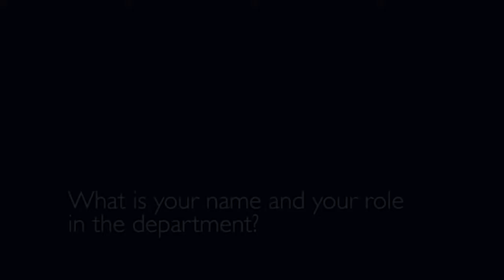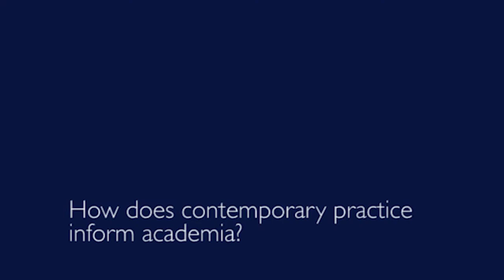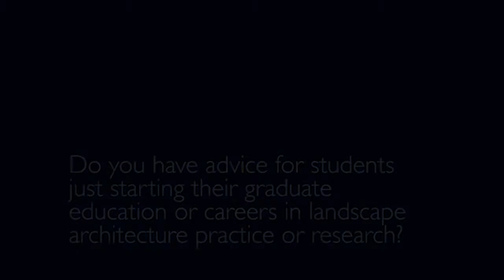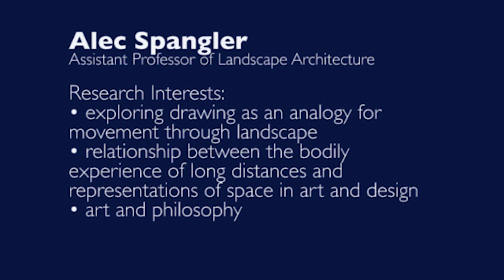Alec Spangler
Alec Spangler - Assistant Professor of Landscape Architecture